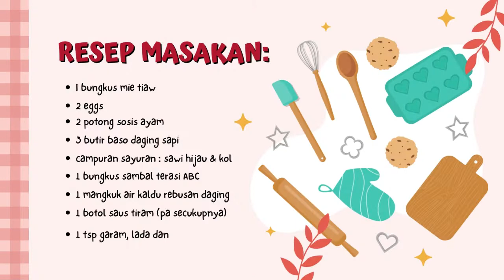Mie Tiaw Goreng Special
Video tentang cara memasak mie tiaw goreng special